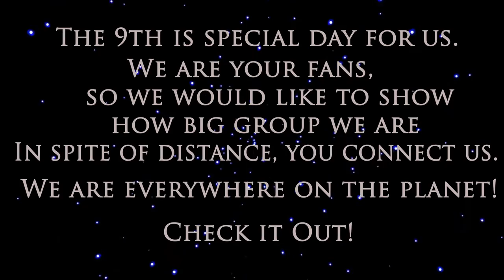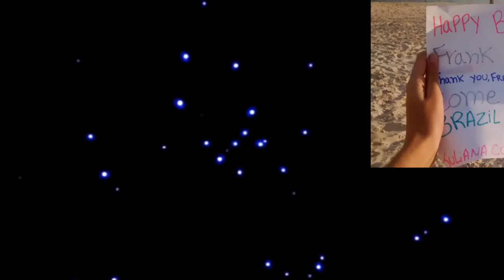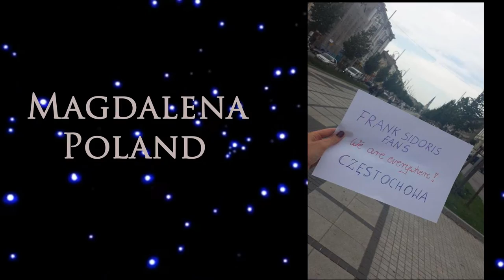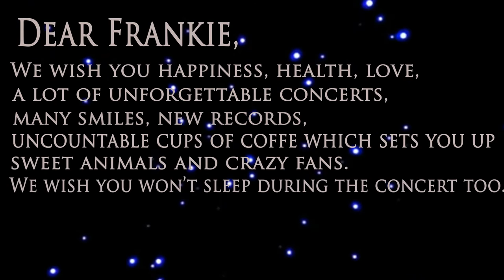Frank Sidoris Fans Birthday Surprise HD